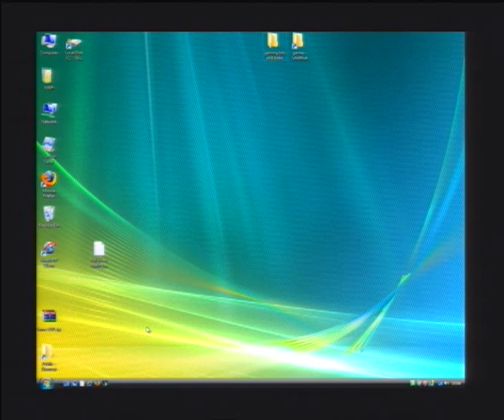Silver difficulty 1x01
For the full game playlist, click the above link.

silver by infogrames - whole game played with only David, without any healing whatsoever.
This is level 1, part 1